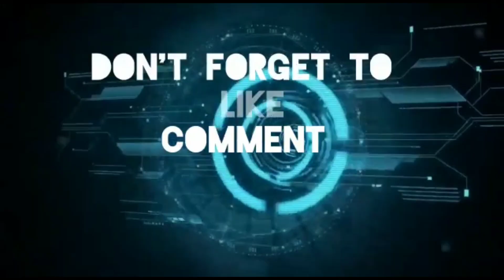Gembiranya ASN naik Barata dengan PJ Bupati Bandung Barat setelah Sholat Berjamaah